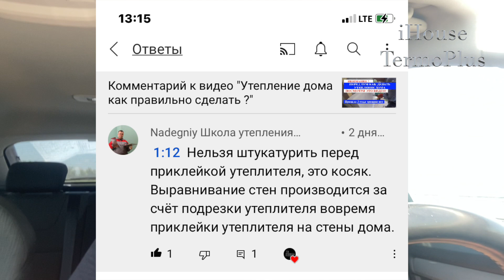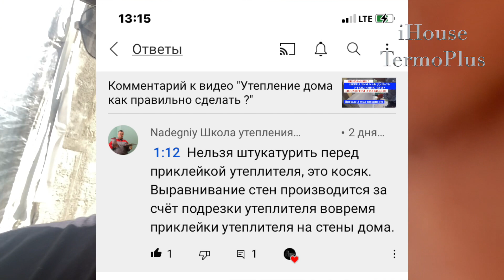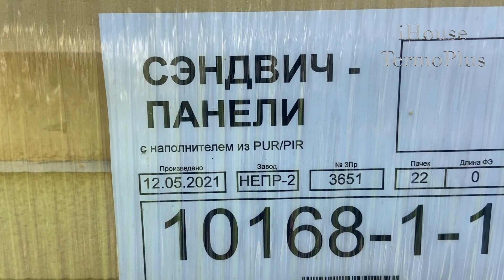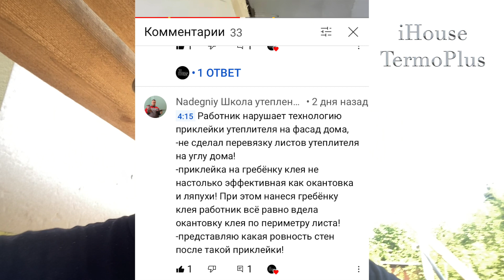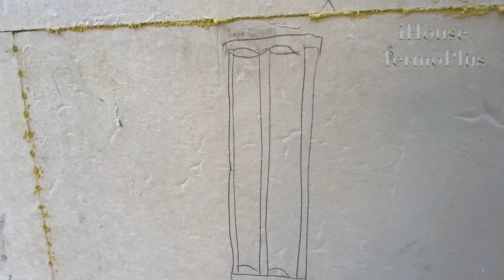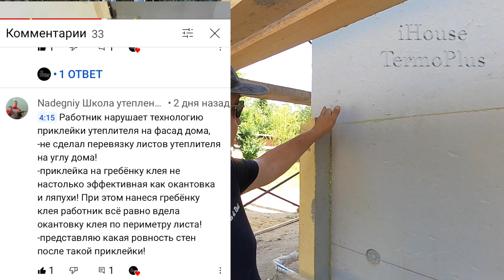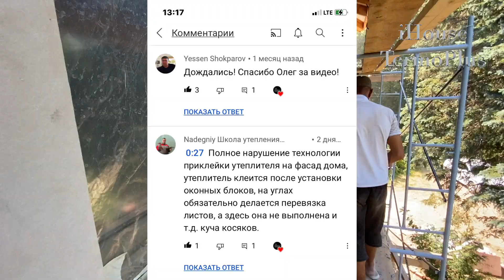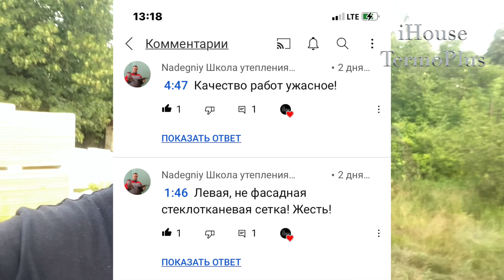Утепление фасада как не Накосячить !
Ссылка  с ценами на монолитные  дома , а также расходы на материалы
Наша компания предлагает построить энергоэффективный монолитный дом по  технологии iHouse TermoPlus.  Конструкция инерционных стен помещена в термооболочке  PIR-утеплителя от 100 до 120  мм.  Сопротивление теплопередачи ограждающей конструкции от 5,12 (м²•˚С)/Вт
Монолитный дом Плюсы и Минусы подробнее об энергоэффективности монолитных домов построенные по нашей технологии . Также много дополнительной информации.